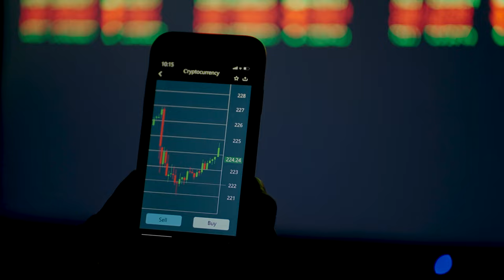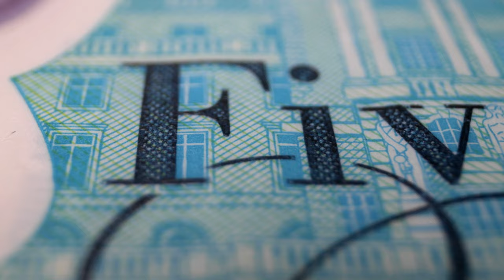Accounting and Finance BA (Hons) | University of Derby | Streaming Now Trailer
Join David Thompson as he looks beyond the numbers and explores the role of accounting and its importance in our modern day society. He will also be taking an in-depth look at the roles within accounting, and also discussing responsibility and sustainability within the sector. David then poses a research task in which you'll ask yourself the question: can you trust an accountant?